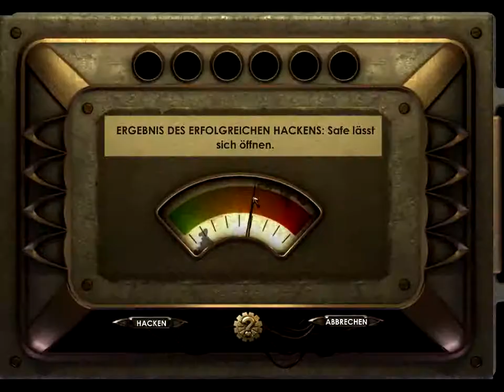Let's Play Bioshock #5 - kleine Schreckmomente 【Sweet Undead】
►"ich bin ein kleiner Schisser!"
► Leider mussten die Montag und Dienstagfolge dran glauben...Ich hoffe das sich das bald vermeiden Lässt! Nun aber zur Folge_ Wir durchsuchen Rapture nach Interessanten Sachen und finden sogar ein neues Tonikum und 2 neue Plasmide

► Wenn dir das Spiel gefällt besorg es dir am besten

► Kommentator: Tani